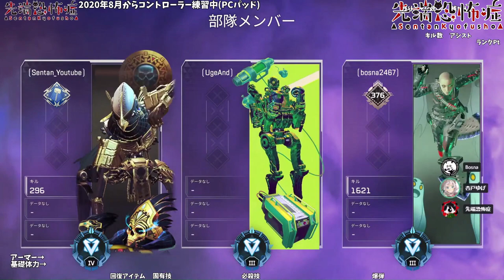プラチナ帯で勝てない人必見！ダイアになるための立ち回りや撃ち合い方のコツを細かく解説【APEX LEGENDSランクマッチ解説/エーペックス初心者プラチナ立ち回り講座】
✄ Apexオススメ動画 ✄

✄ Apex再生リスト ✄

✄ 視聴者Discord ✄

『せんたん視聴者サーバー』を作りました。

・誰でも参加可
・YouTubeの通知が機能していないので基本的には配信開始通知を飛ばす用
・DiscordはSkypeみたいな通話アプリ。PCでもスマホでもアプリを導入すると便利
・上記のURLに飛んでサーバーに参加

✄ Apex Legends ✄

３人×２０チームの合計６０人が無人島に降りてすべて現地調達しながら戦うバトルロワイヤル。

武器、投擲物の他に防具や武器につけるアタッチメント、体力を回復する注射器やシールドを回復するシールドバッテリーといったアイテムを拾うことができる。

それぞれのアイテムは、白（レベル1）、青（レベル2）、紫（レベル3）、金（レベル4）とレア度が上がるにつれて性能が上がる。金は紫と基本的な能力は同じだが、自己復活できるなどの特殊効果がある。

✄ ご支援 ✄

・約９５％配信者に還元できるDonateというサービスです。
・Your Use Name（ユーザー名）は英語に変えてください。
・スーパーチャット同様、配信画面上に通知が表示されます。

✄ pixivFANBOX ✄

マイク：D7【
インターフェース：UA-55(リンクはオススメ)【
キーボード：R2SA-JP3-BK【